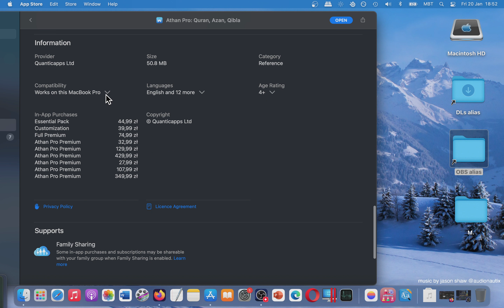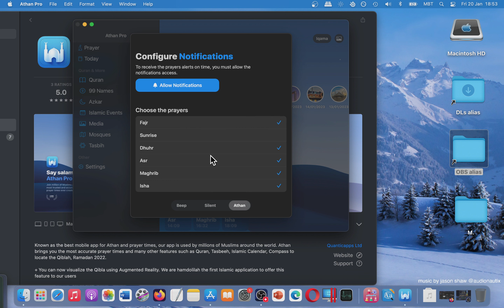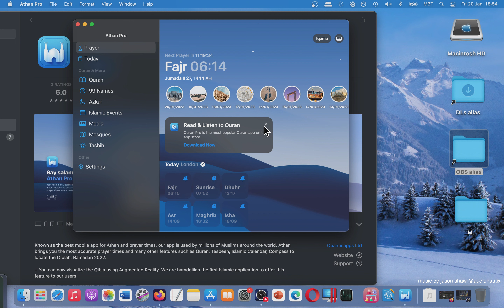[MAC] Athan Pro Quran Azan Qibla | Mac App Store | Basic Overview